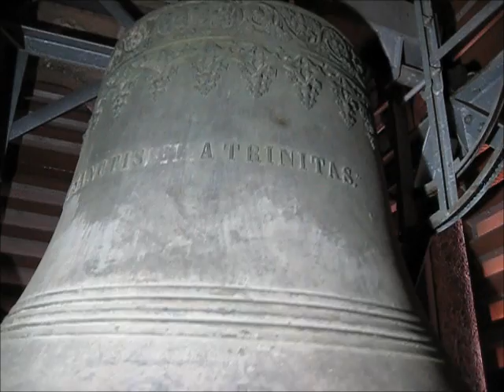CH - Wettingen (AG) Pfarrkirche St. Sebastian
Geläute der Pfarrkirche St. Sebastian in Wettingen im Kanton Aargau

5 Glocken

Stimmung: cis' e' fis' a' h'

Giesser: Rüetschi/Aarau 1895

Wettingen liegt am rechten Ufer der Limmat, unmittelbar vor der Klus von Baden.
Mit über 20'000 Einwohnern ist Wettingen die zweitbevölkerungsreichste Gemeinde des Aargaus.

Film, Fotos und Ton: frauenfelder82